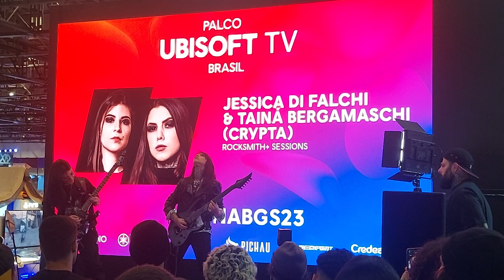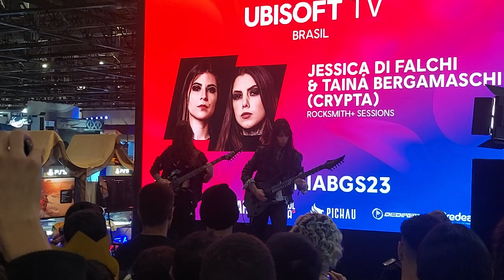Jessica Di Falchi e Tainá Bergamaschi (Crypta) na Brasil Game Show 2023